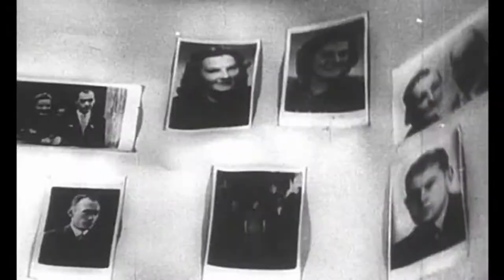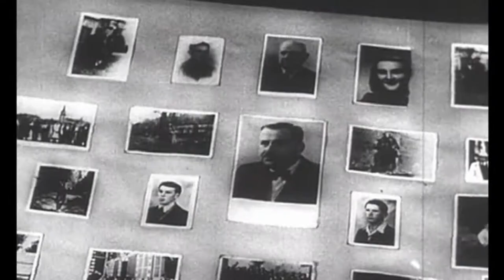Project Triangle - intro to the Nazi Holocaust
Holocaust Memorial Day is commemorated on 27th January as it marks the liberation of Auschwitz-Birkenau concentration camp, in 1945, 76 years ago.
Among those whom the Nazis treated as less than human were people who were homosexual (that is, gay men and lesbian women). As their attraction meant they were less likely to have children, they were seen as ‘anti-social’ enemies of their idea of the master race.
They were some of the first people, alongside political prisoners, to be sent to the concentration camps in 1933. In the camps, they were subject to ridicule and hard work. It wasn’t just gay men and lesbians, but also those thought to be homosexual because they didn’t fit stereotypes of gender and sexuality the Nazis valued.
Those who were identified as gay men were forced to wear pink triangles, while lesbians were made to wear a black triangle along with other ‘anti-social’ groups. For this reason, the number of women taken to camps because of their sexual orientation is unknown.
In September 2009, I accompanied ten LGBT young people from Merseyside on a five-day cultural exchange trip to Auschwitz, Krakow and Warsaw working with a group of Polish LGBT young people.
The exchange enabled the group to understand the Holocaust and the fate of many LGBT people at that time, its impact on European and LGBT social history, as well as challenging past and present issues around hate crime.
The young people took part in making a film called Project Triangle, named after the badges gay men were made to wear to identify them in the camps. Here’s a short extract. You may find some of these images upsetting.
Project Triangle documentary by Light Factory.
Our Holocaust Memorial Day commemoration service will be published as a YouTube Premiere on this channel on Sunday 24th January 2021 at 6.30pm GMT. The video will include British Sign Language interpretation and captions to make it more accessible, thanks to Tom Pearson
Join us live online, or later at your leisure, on our YouTube channel.